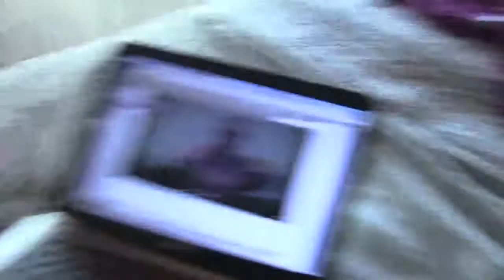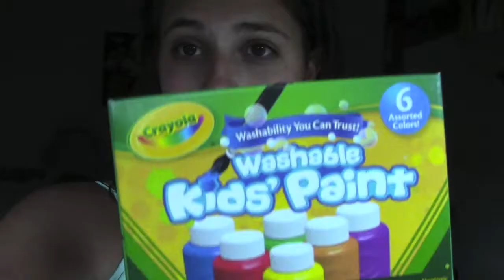MSPCA, Blackberries, Skyping Emily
Today was pretty laid back, but enjoyable. Emily is sending me back a bunch of stuff I left behind, so that'll be like getting a present, even though it's my own stuff.